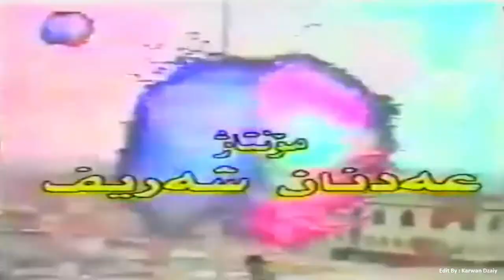Ibrahim Ismail - Jazhn_Clip | ئیبراهیم ئیسماعیل - جه‌ژن